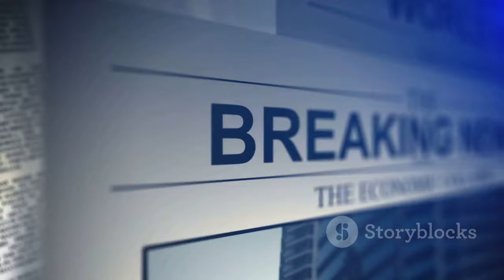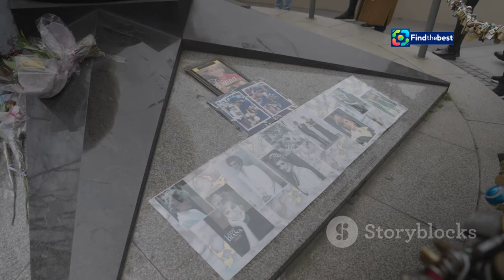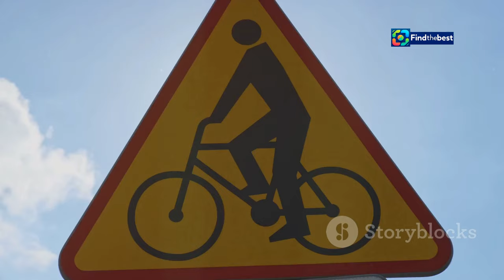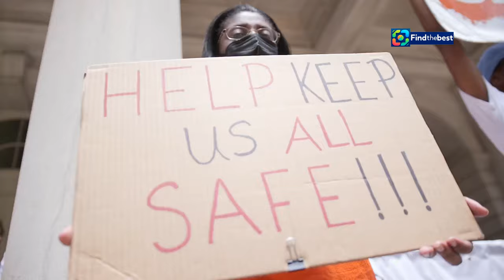Remembering Muriel Furrer: A Tragic Loss in Cycling 🥇